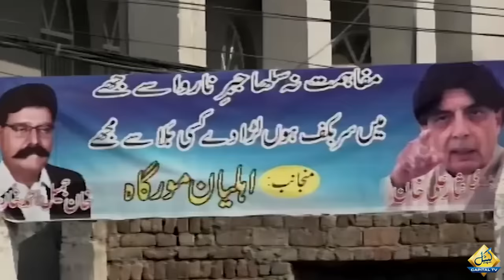Chaudhry Nisar's Big Announcement Regarding Elections | Breaking News | Capital TV